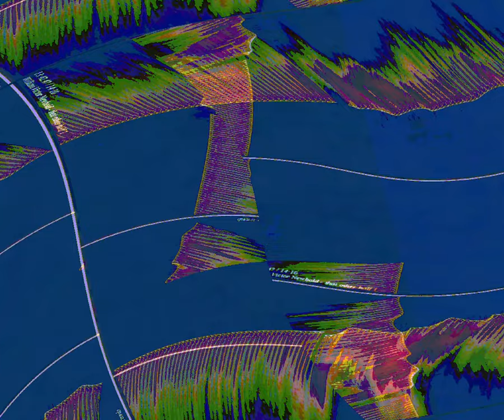[EPILEPSY WARNING] Movie 23 08 21 10h13m12s